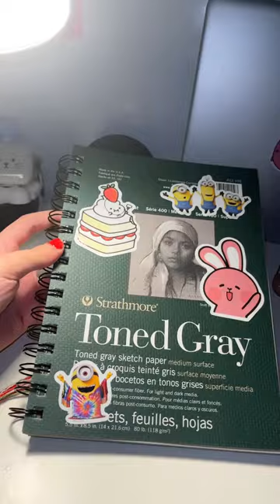Decorate my new sketchbook by Strathmore blowup @strathmoreart ￼